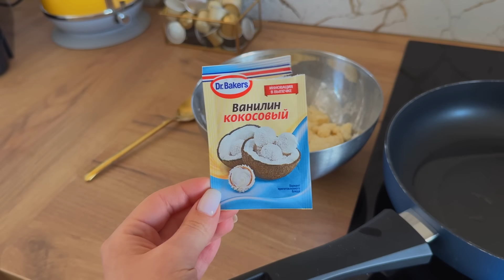РАСХЛАМЛЕНИЕ ГАРДЕРОБА. ИЗБАВЛЯЮСЬ ОТ ОДЕЖДЫ | СТИЛЬНЫЕ НОВИНКИ НА ЛЕТО | НОВЫЙ УХОД |ГОТОВИМ ВМЕСТЕ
Страница, где живут красивыe фотографии и много классного контента ежедневно: @smolyakova_a_  /Meta Platforms Inc . признана экстремистской организацией и запрещена в России/

Рецепт салата:
Зеленые листья (у меня смесь рукколы и шпината)
Апельсин
Клубника
Креветки обжаренные с черным молотым перцем
Помидоры черри
Оливковое масло
Можно дополнительно сбрызнуть соком апельсина или лайма

Маринад для кальмаров:
Оливковое масло
Черный молотый перец
Чеснок
Базилик